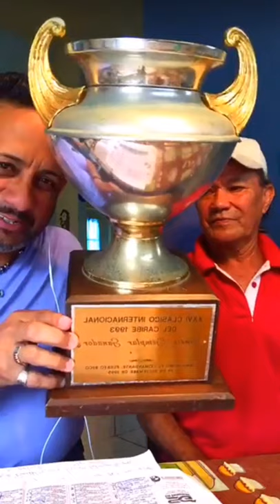Entrevista al jinete JUAN CINTRON ( EL SIEMPRE CONFIABLE)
Jinete Juan Cintron (EL SIEMPRE CONFIABLE) ganador de EL CLÁSICO DEL CARIBE 1993 con VERSET’S  JET